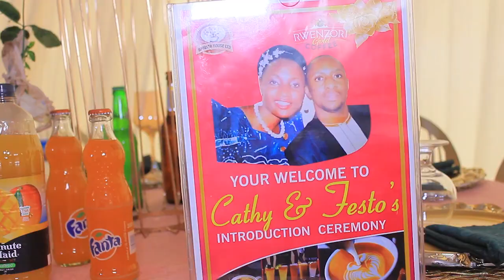KWANJULA Cathy Najjuma ne Festo Kasirye PART A